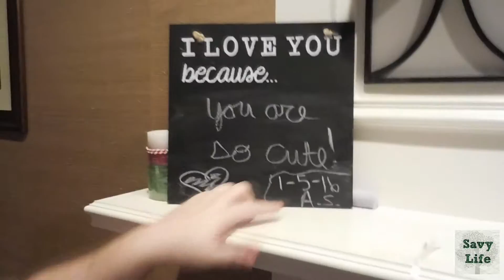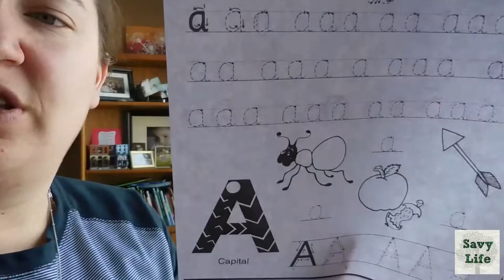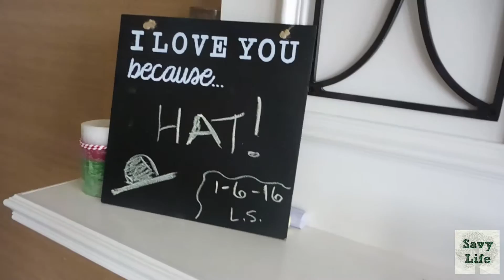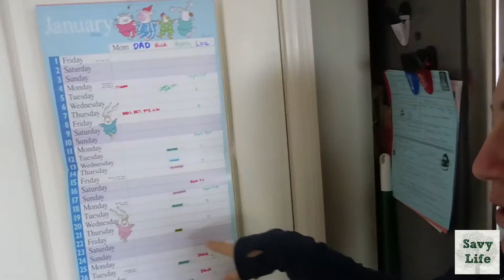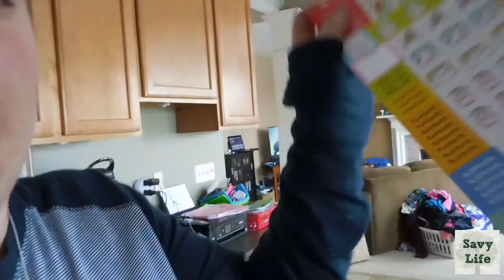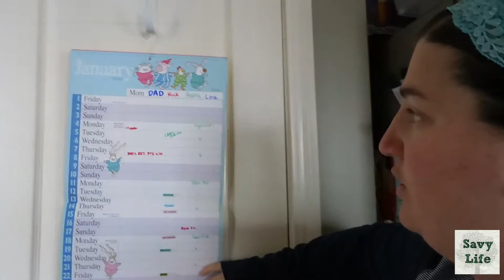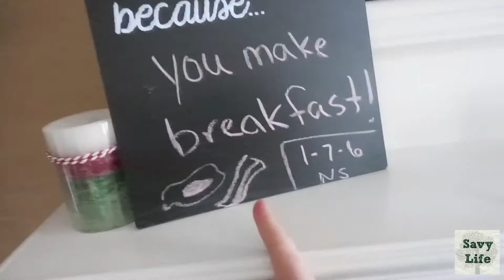Have You Seen the New Disney Princess Dolls?! | {01.08.2016}